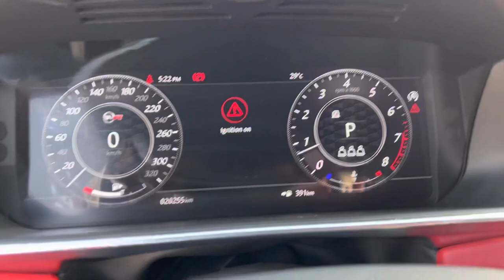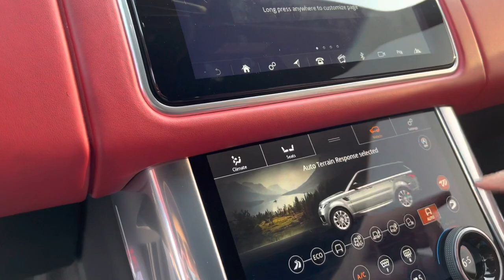2022 Range Rover SVR Walkaround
Make: Range Rover
Model: Sports SVR
Year: 2022
HP 575
Location : Dubai
Color: Blue and Carbon Fiber
Car type: SUV
Specs: GCC
Gearbox: Automatic
Fuel: Gasoline
Seats: 5
Cylinders: 8
Interior: Beige
Steering side: Left hand